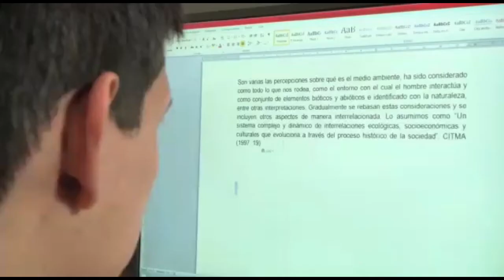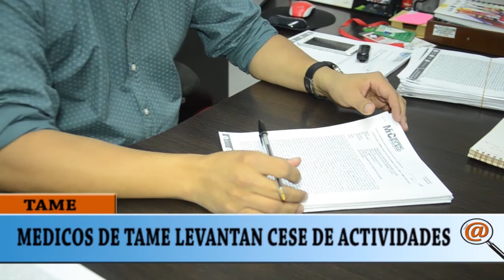MÉDICOS DEL HOSPITAL DE TAME LEVANTARON CESE DE ACTIVIDADES